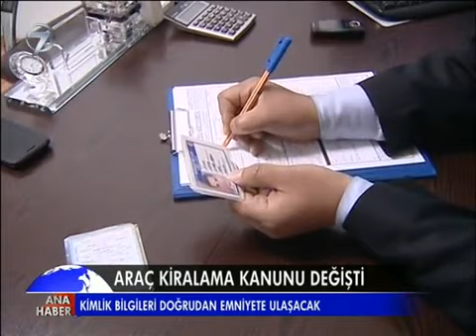Araç Kiralama Sisteminde Değişiklik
Araç kiralama sisteminde yapılan son değişikliği sizlerle paylaşıyoruz.